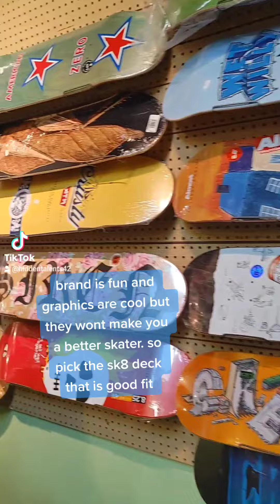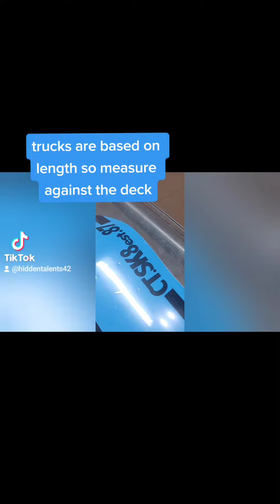sk8 How to pick out the skateboard that's right for you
from picking out a skateboard deck to which metal skate trucks to select and even what wheels are best to choose building a skateboard can be overwelhming with options. so lets help you narrow down and focus on how those options impact your sk8 riding.